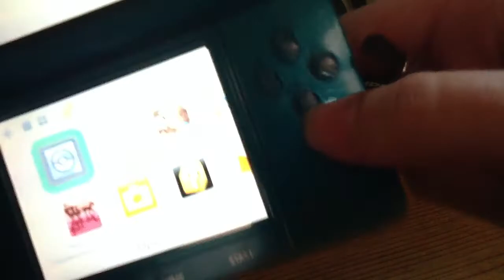Pokémon Soul Silver: last two elite four battles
Just me with some game play.
pokemon soul silver game play.